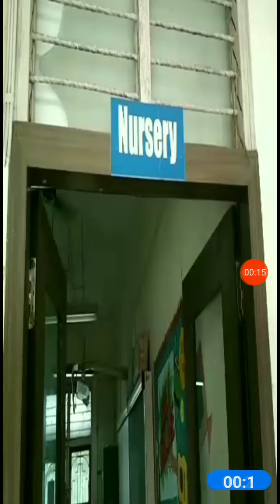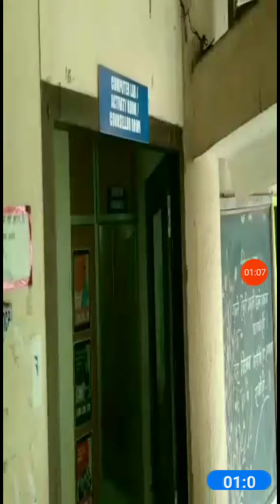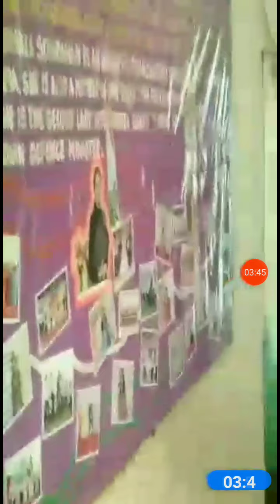EVS : My school